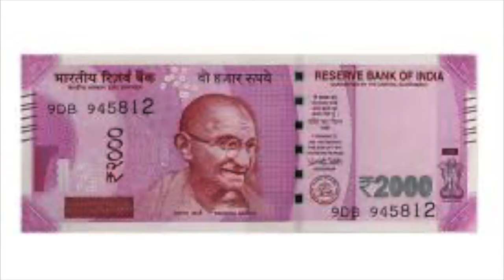All time Best Rap: Must song for All Tamils.Kamal, Rajini, Surya, Ajith, Vijay, Nayanthara, Thrisha.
Lyrics: London Kolakkudiyar & Dr. Von Mullai M.B.B.S, M.D, D.A
Singers: Nihil Matthew, Yuki (Rapper)
Music Direction: Prince Vincent
Music Arrangements: Dencil Vincent
J.J. Studio, Chennai .

This Rap song summarises the content of the the self-help book in Neuropsychology Part two written by the Psychologist Kolakkudiyar. This book is first of its kind in Tamil as it critically examines Tamils' way of life on personal, social and political levels with cutting edge science, research and fun.
Tamil is one of the longest surviving classical languages in the world with the civilisation dating back to 900 BCE. There are around 77 million Tamils in the world. They have a huge sense of pride and identity as one of the oldest and largest linguistic cultural groups in the modern world.